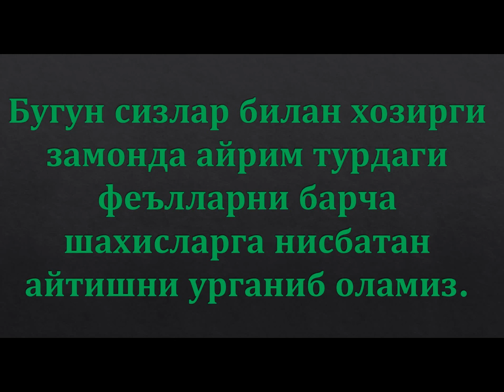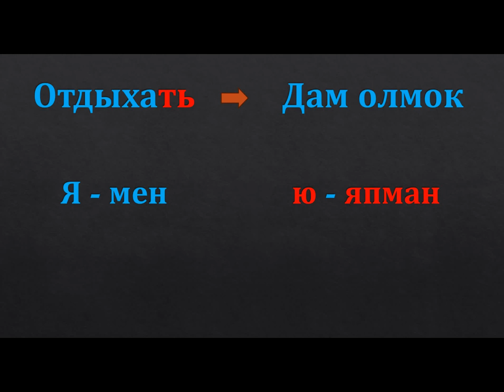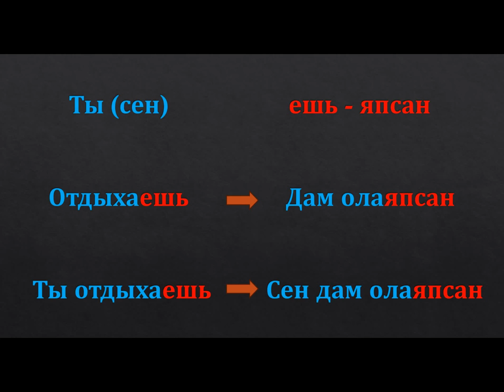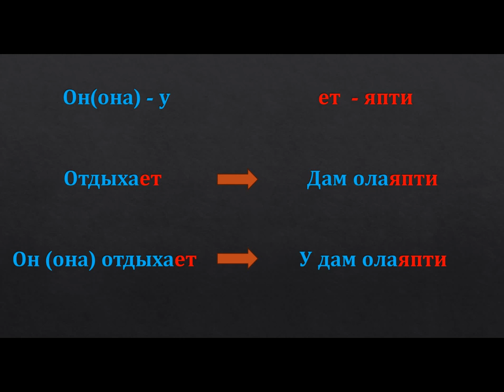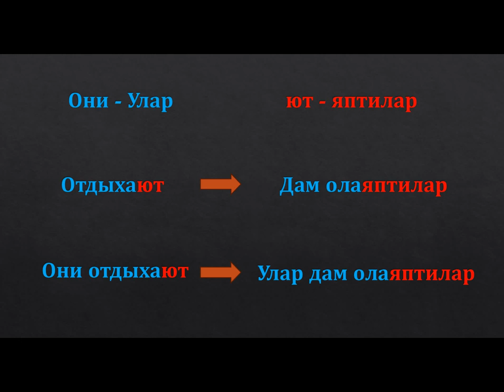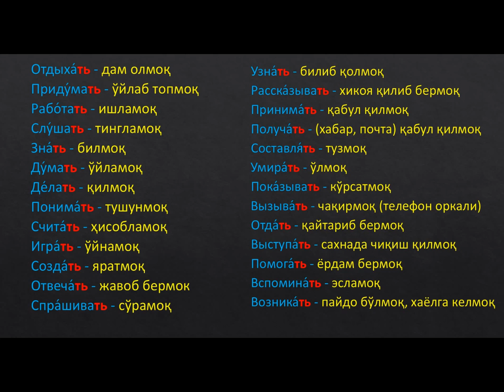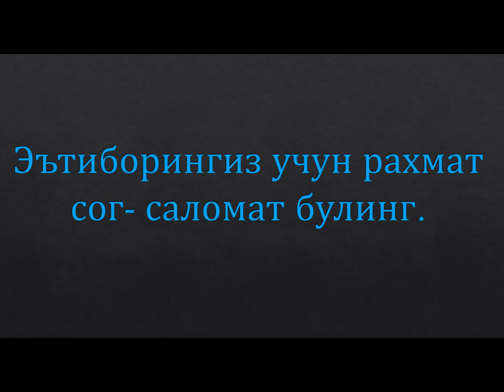РУС ТИЛИДА ФЕЪЛЛАР ХОЗИРГИ ЗАМОНДА